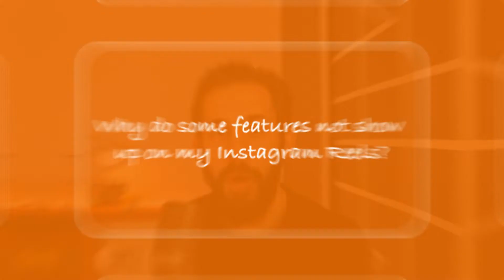Instagram Reels questions for beginners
Level 1 - Your questions about Instagram Reels for beginners. Answered! Most of us are still learning and still getting to know Instagram Reels because lots are always changing. I have answered 10 of the questions I get asked the most when people are starting out with Instagram Reels.

I know there are more questions you have so submit your own question in the comments 👍

VIDEO CHAPTERS & KEY POINTS
0:00 - Introduction to Instagram Reels Q&A
0:30 - What are Instagram Reels?
0:49 - How long can Instagram Reels be?
1:10 - Can my Instagram Reels be private?
1:24 - Can Instagram Reels be photos?
1:38 - Will Instagram Reels replace TikTok?
2:04 - How do you make Instagram Reels?
2:54 - Why do some features not show up on my Instagram Reels?
4:16 - Why are Instagram Reels Important?
4:36 - How do you record Instagram Reels?
5:11 - What is the easiest way to make Instagram Reels?